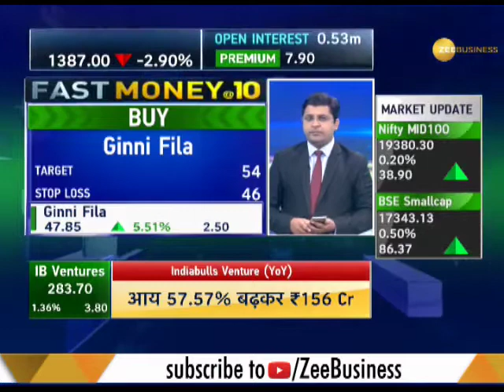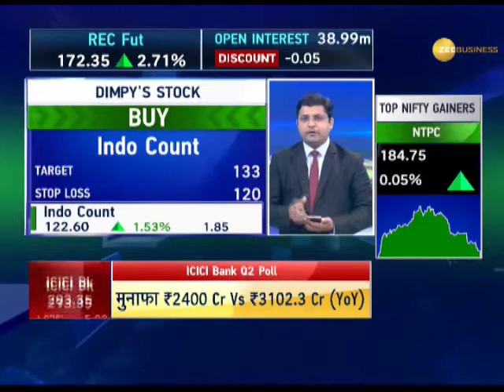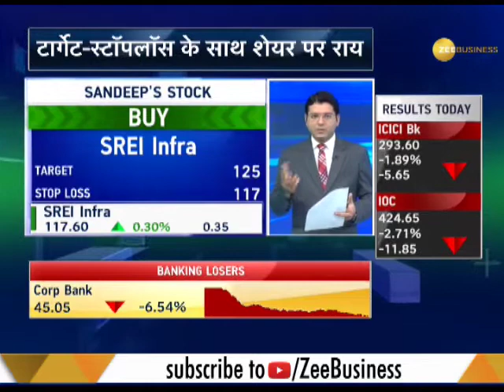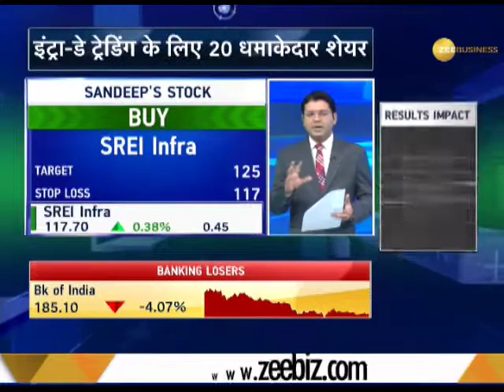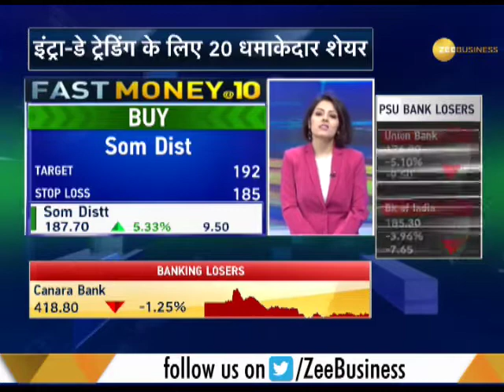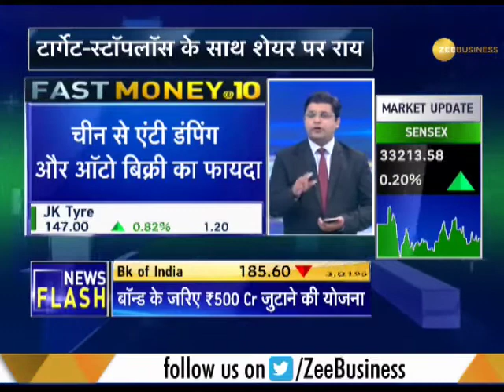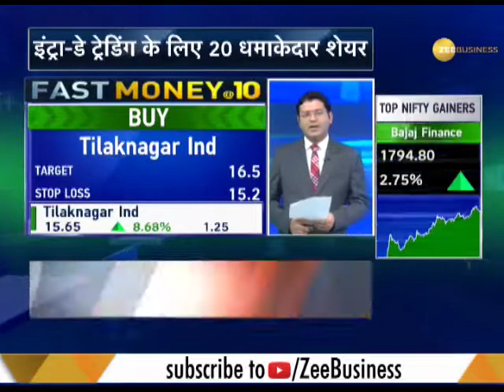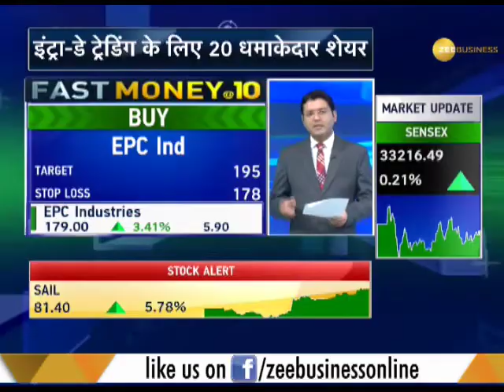Fast Money: Buying or Selling these 20 top stocks can yield you high returns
Fast Money: Buying or Selling these 20 top stocks can yield you high returns.Watch this clip to know more.